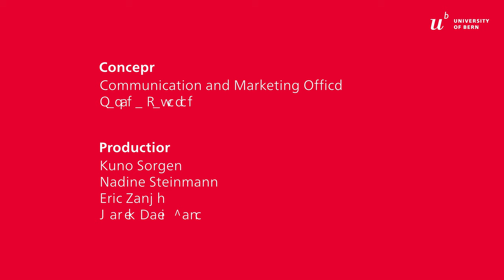Digital Transformation at the University of Bern #5: "Digital Transformation Strategy" (EN)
Digitalization in focus: Dr. Sascha Tayefeh, Chief Digital Officer at the University of Bern, guides us through the key terms of digital transformation in a video series and provides a deeper understanding of some keywords of digitalization.

Topic of this video: "Digital Transformation Strategy"

Discover more about digital transformation and how it shapes the University of Bern:
- the theses on the digitalisation of higher education from the «Hochschulforum Digitalisierung»